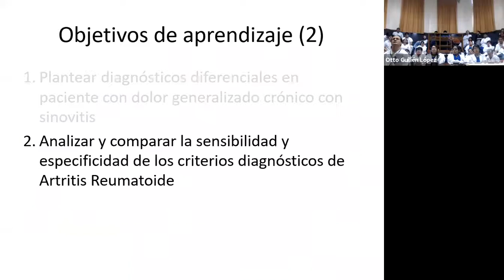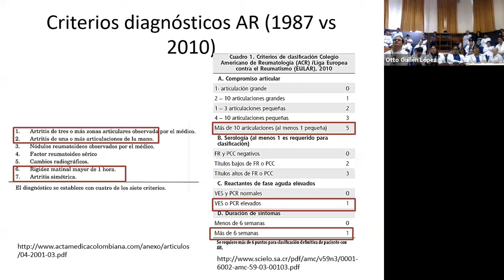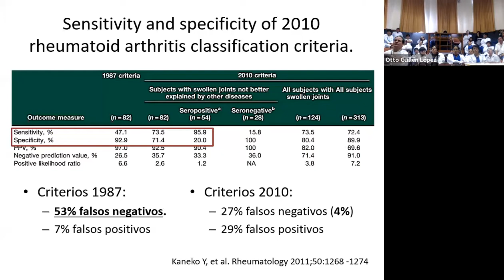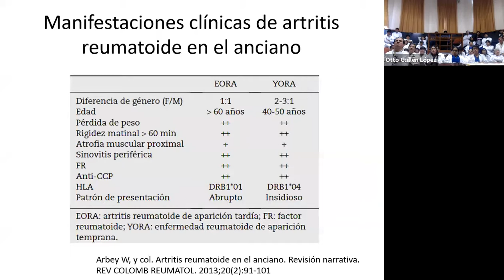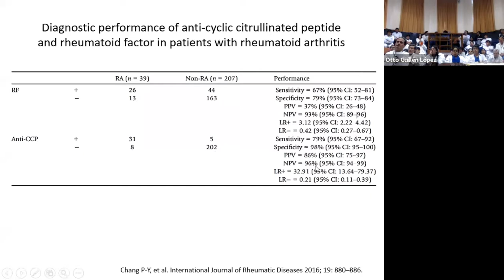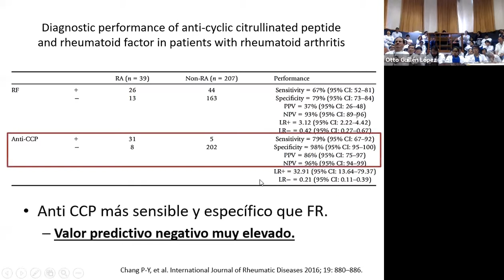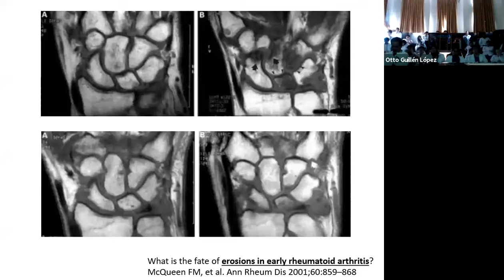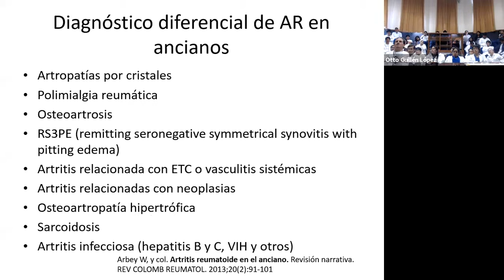Artritis Reumatoide - Criterios, FR vs Anti CCP y diferenciales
Comparación entre los criterios diagnósticos de Artritis Reumatoide 1987 vs 2010 para hacer un adecuado uso de estos en el enfoque diagnóstico de un caso de poliartritis crónica.
Asimismo revisamos la sensibilidad, especificidad, valor predictivo positivo y valor predictivo negativo del Factor Reumatoide y anti-CCP.
Incluimos una pequeña revisión de imágenes de resonancia en casos de AR y diagnósticos diferenciales de AR.